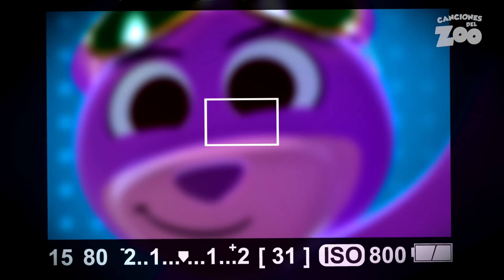¡A Cantar y Bailar con Soy una Serpiente y Más Canciones Divertidas! #2 | Canciones del Zoo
Soy una Serpiente  0:00
Las Ruedas del Autobús  2:07
Se Tropezó el Hurón 3:56
Rita la Jirafita 6:18
Adivina  8:44
Yo Soy tu Osito Gominola  11:44
Dante ¿Dónde Estás? 14:25
Cha cha cha del Cocodrilo  16:29
Roco El Hurón  19:50
Los Monos y las Monas  22:22
Estatua  24:30:00
El Monito Tico  26:11
Mi Tío Mario Veterinario  29:05:00